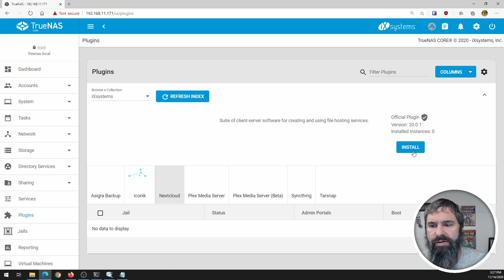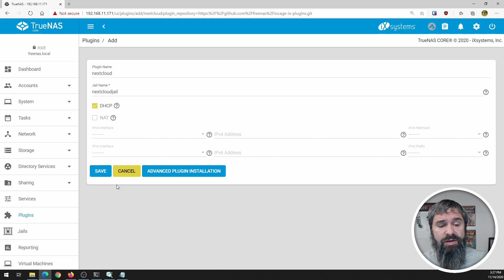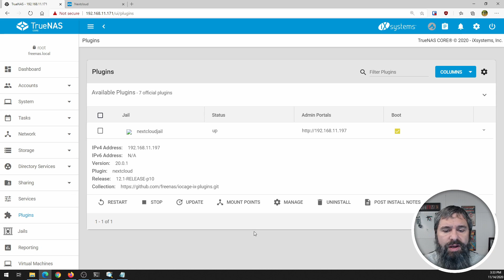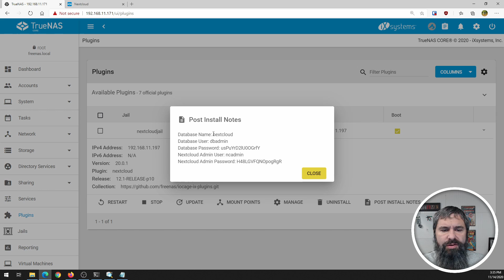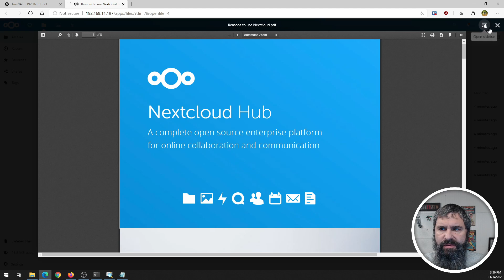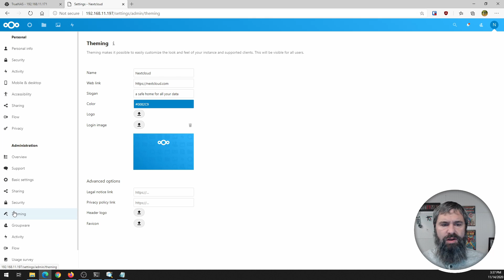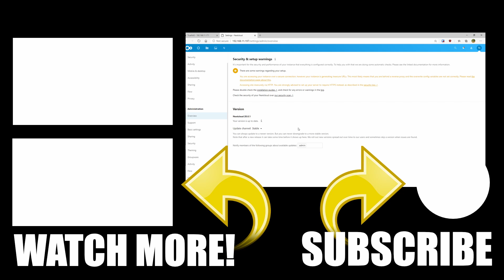How to Install NextCloud on TrueNAS 12 CORE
Mailing address:
      223 Salt Lick Rd.